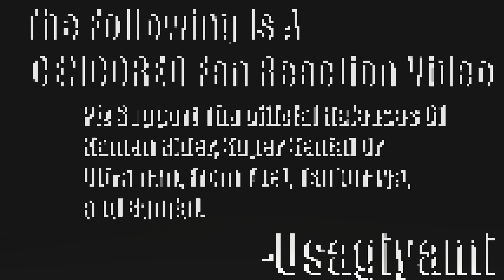A Wing and A Prayer!!|Den-O 24 First Reaction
FREE RYOTARO!...

TIMESTAMPS:
Censor warning | 0:00
 Recap/Intro | 0:05
The Beginning | 1:39
TBA
After The Battle | 14:49
NEXT TIME! | 17:38
Wrap Up | 17:55